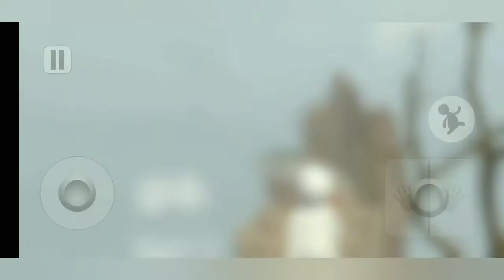Human Fall Flat Versi Android - WOW Sangat Lentur Gameplay Part#2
Game: Human Fall Flat